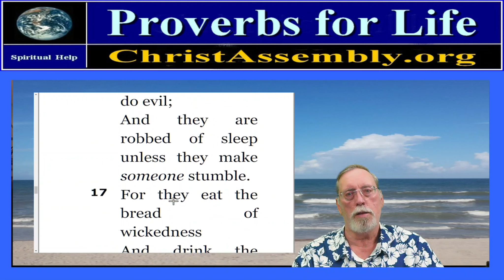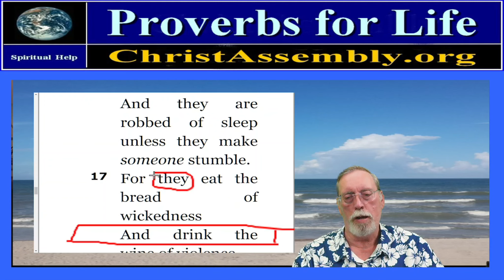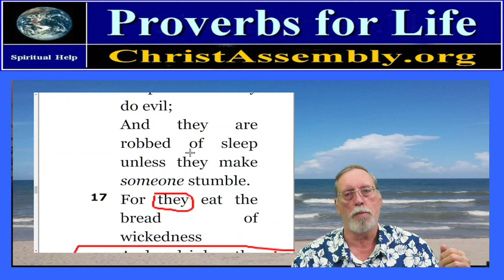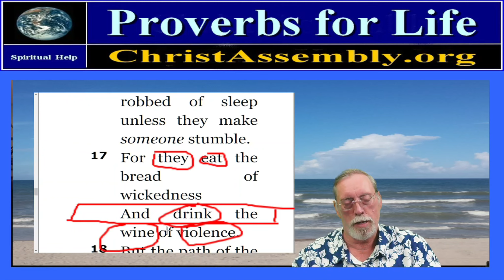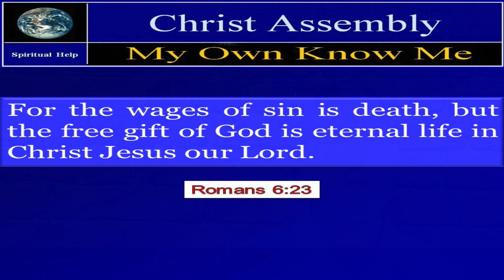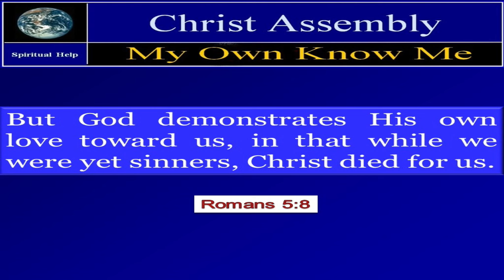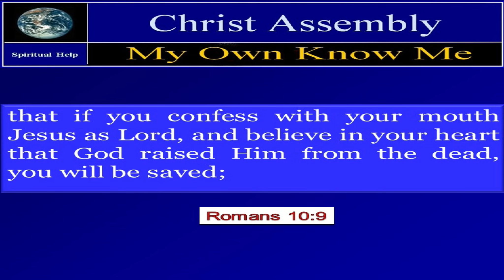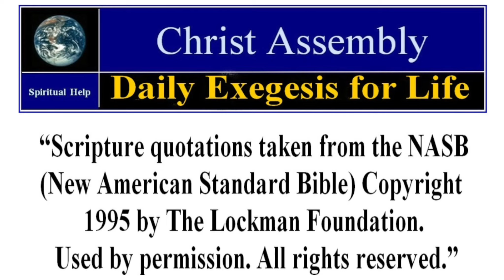Bread of Wickedness Today | Proverbs 4:17